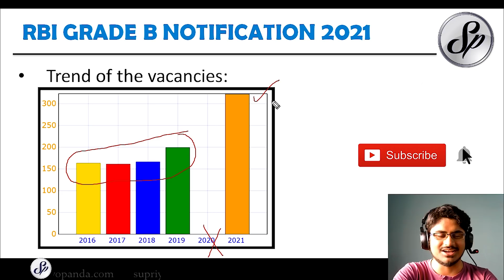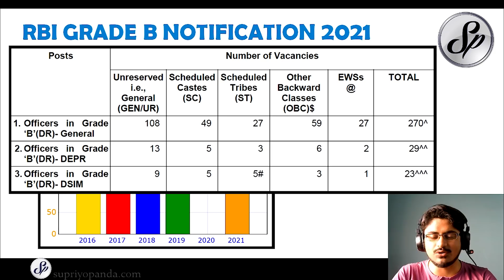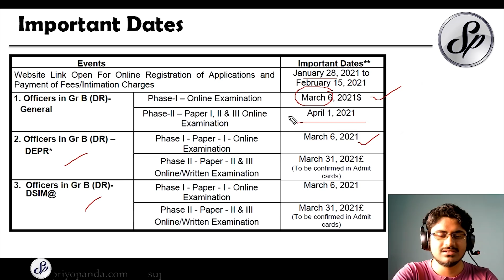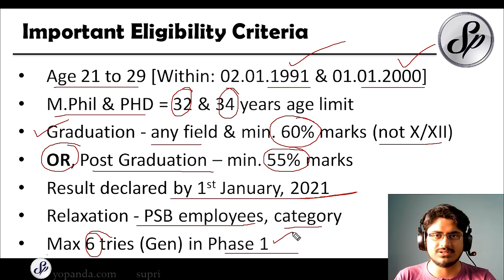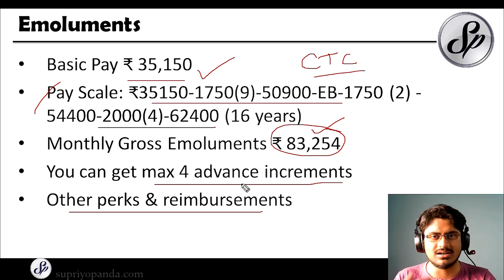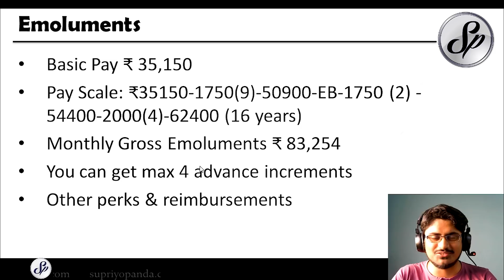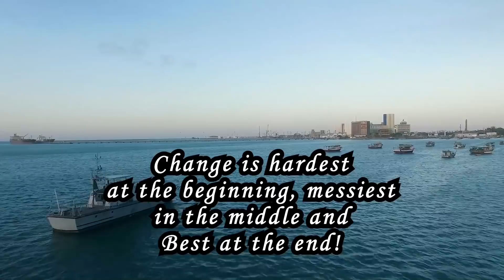RBI Grade B 2021 Notification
RBI Grade B 2021 Notification is finally out! A massive 322 vacancies have been declared, the highest ever seen in rbi grade b. How to prepare for RBI Grade B 2021? I explained the rbi grade b 2021 notification in this video and will outline the rbi grade b preparation strategy in the next one. Note that the pattern has changed for rbi grade b economics and social issues, rbi grade b phase 2 finance and management and rbi grade b phase 2 english descriptive paper. The rbi grade b eligibility criteria for 2021 has also changed. You get to know the rbi grade b 2021 exam date and what it takes for 2021 rbi grade b officer preparation. The rbi grade b 2021 is the top bank exam of India and with this rbi grade b 2021 notification video you can start your journey to crack the rbi grade b 2021 bank exam.

💬Link to newly created Telegram Channel for SBI, RBI, NABARD, SEBI, IBPS and other bank exams:

📚BOOKLIST FOR RBI GRADE B 2021👇

📚 Introductory Macroeconomics - NCERT Text book in Economics for Class - 12:

📚 Indian Economy for Civil Services, Universities and Other Examinations by Ramesh Singh (11th edition):

📚 Indian Economy Performance & Policies by Uma Kapila (20th Edition)

📚 Financial Management, Theory and Practice by Prasanna Chandra (10th Edition):

📚 Organizational Behaviour by S P Robbins (Pearson, 18th Edition):

I make videos on RBI Grade B Exam, SEBI Grade A Exam, RBI Assistant Exam, SBI Clerk Exam(Junior Associate), SBI PO Exam, RRB Scale 2 Exam, LIC Assistant Exam, LIC AAO Exam, SSC CGL Exam, SBI Youth for India and other Bank Exam preparation, national and international economic events and any other content pertaining to Finance, Technology, Business and Economics.